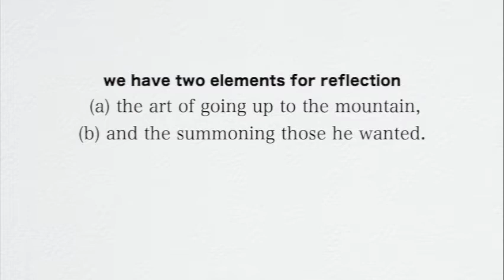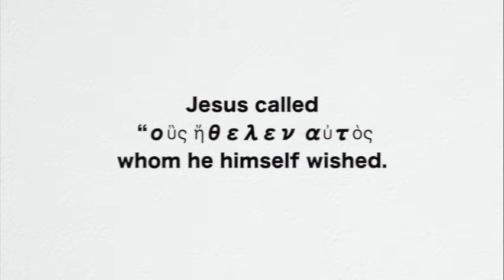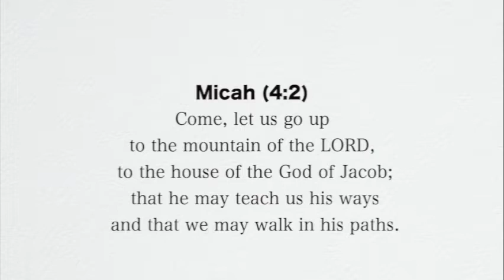A Verse for the Day - Mk 3:13 He went up the mountain and called to him those whom he wanted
Mk 3:13 He went up the mountain and called to him those whom he wanted and they came to him
Sr. Gesila Nneka Uzukwu, DMMM